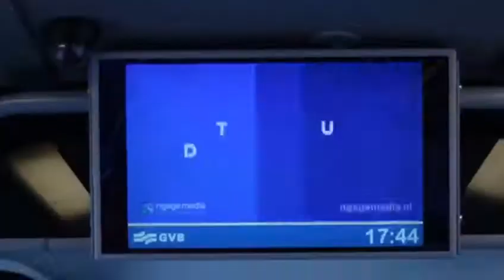still A live